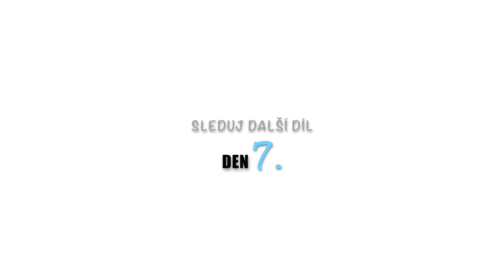CRACKERS CAMP - SUMMER #1 2018 - DEN 6/8 | Dancing Crackers